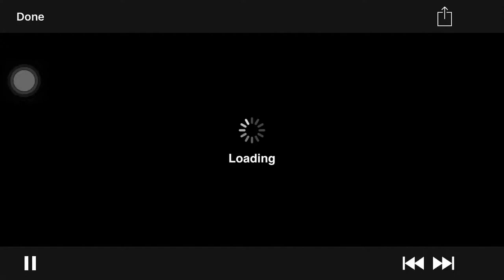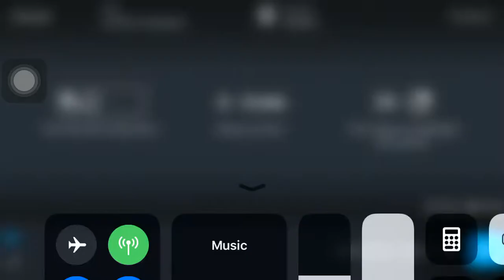Dollarway high school